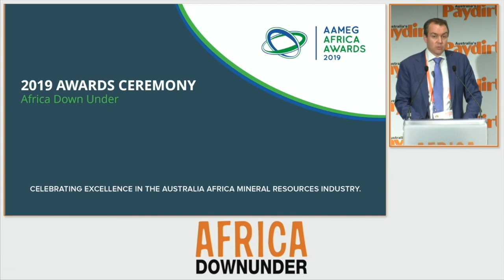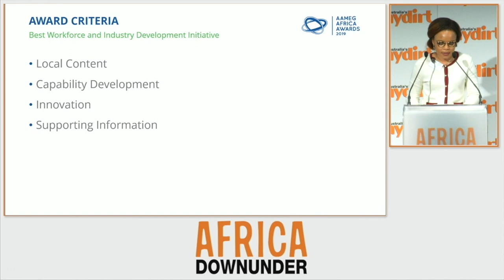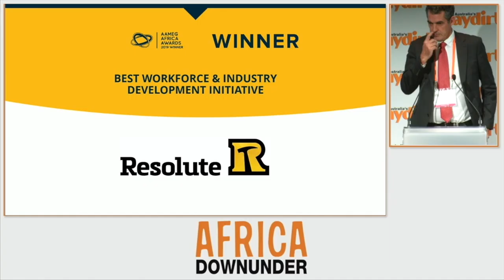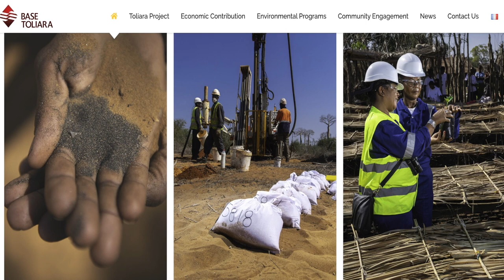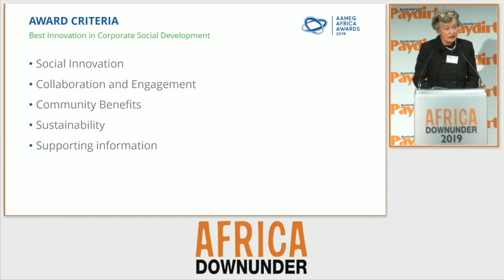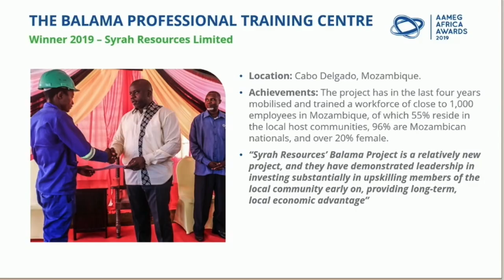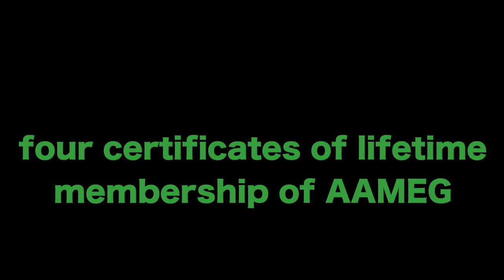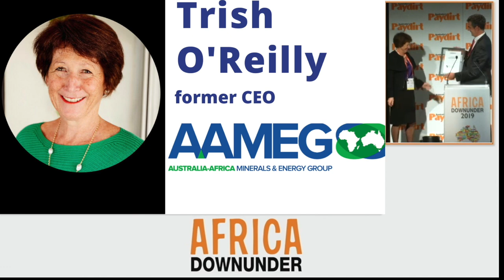AAMEG Africa Awards 2019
The first Africa Awards by Australia-Africa Minerals & Energy Group (AAMEG. Syrah Resources Limited and Resolute Mining Limited were winners of the inaugural AAMEG Africa Awards during the 2019 Africa Down Under Conference in Perth.
The initiative recognises and promotes the leadership and innovation demonstrated by
Australian companies operating in Africa in the areas of capacity building and workforce
development.

“These awards set the benchmark when it comes to Australian mining companies delivering
projects that have sustainable and tangible benefits to local African communities,” commented Ben Gargett, AAMEG Vice-Chair and 2019 awards judge.

Syrah Resources Limited took out the award for ‘Best Innovation in Corporate Social
Development’ for its Balama Professional Training Centre project, located in Cabo Delgado,
Mozambique. The project has in the last four years mobilised and trained a workforce of close to 1,000 employees in Mozambique, of which 55% reside in the local host communities, 96% are Mozambican nationals, and over 20% female.

Fiona Haslem-McKenzie, Co-Director for Regional Development at the University of WA and
2019 awards judge, said that Syrah Resources showed exceptional dedication to upskilling
members of the local community and their commitment to retaining this workforce was
providing long-term, local economic advantage. These achievements align closely with the awards’ efforts to recognise success in building local resilience and capacity building.
Resolute Mining Limited walked away winning ‘Best Workforce and Industry Development
Initiative’ for its Malian Talent Development Program, situated in south Mali.

Since the project’s conception, a significant number of senior school students have been
recruited to participate in a three-year apprenticeship program – currently, there are 8
apprentices. Final year students are given the opportunity to undertake an internship program,and college students are accepted for vocational training – the top student receiving a yearly bursary scheme to study at an Australian university.

Founder and Chairperson of the African Dream Foundation and 2019 award judge, Fadzai
Matambanadzo commented, “Resolute’s Syama mine in Mali presents many operating
complexities, and the decision to award Resolute Mining was based on the Company’s
leadership and extraordinary efforts to proactively hire, recruit and train a local and diverse
workforce at its Syama underground gold mine - one of the most sophisticated and advanced gold mines in Africa and in the world.”

Base Resources was recognised as a Highly Commended entrant of the ‘Best Workforce and
Industry Development’ initiative for its efforts in developing Kenya’s mining workforce through its Kwale Operation in Kenya. Proving highly effective, the innovative “Fencing System” has recruited a 70% local workforce, employing more than 1,100 employees from the surrounding Kwale County, and a further 28% from wider Kenya.

“We have been overwhelmed by the calibre of entrants who have shown a great determination to deliver leadership in the areas of social responsibility and workforce development through the course of their project development. Operating in Africa is not without its challenges, and we should recognise and promote the achievements of our Australian miners who are building the ‘Team Australia’ brand in Africa,” said AAMEG CEO, William Witham.

Founded in May 2011, the Australia-Africa Minerals & Energy Group (AAMEG) is the peak body representing Australian companies engaged in the development of Africa's resource industry. AAMEG provides a forum for members to network and share operational experience; to advocate at an industry level on behalf of members; and to assist member companies to engage with Australian and African governments and other relevant institutions and organisations.